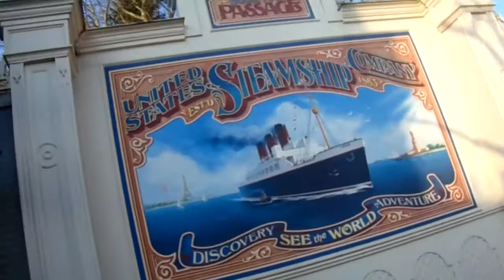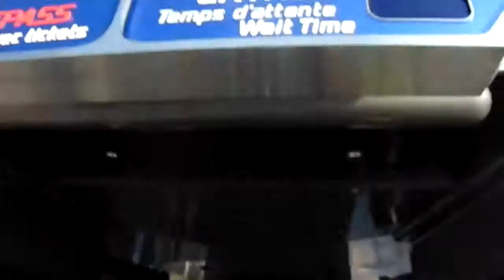Disneyland Paris March 2017 Part 4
We meet Minnie Mouse in her special 25th Anniversary outfit during an extra magic hours at Disneyland Paris.